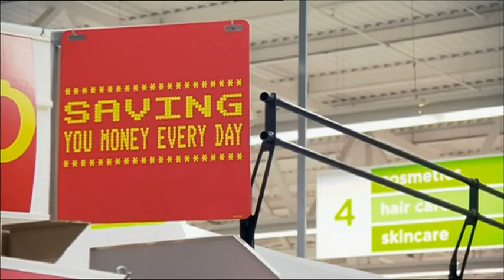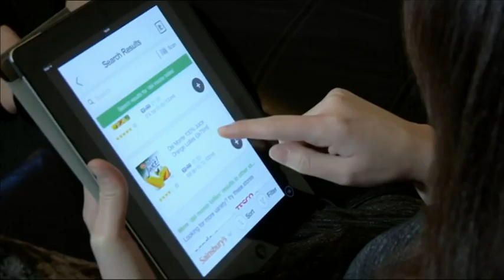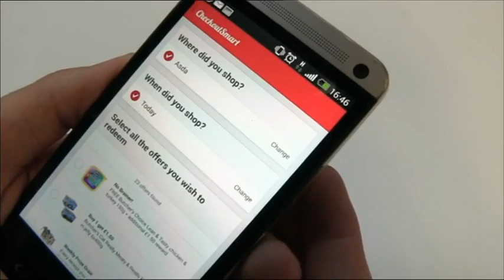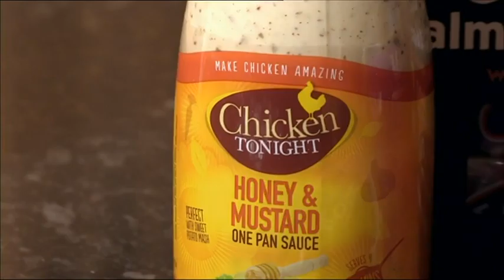Rip off Britain BBC ft. Darren A. Smith from Making Business Matter | MBM as seen on BBC Official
Rip off Britain are investigating how supermarkets are cracking down on the best known deals as they are confusing.  Industry expert Darren Smith is asked for his advice on supermarket special offers.

This gives you an insight into how coupons and special offers are used by suppliers and supermarkets as a clever marketing strategy.

Now earlier on in the programme we saw how supermarkets are starting to crackdown on some of their best known deals after accusations that they are confusing and may encourage us to spend more on things we just don't need. However one person who has found a way to make special offers work to her advantage is Sam Shelford from Essex. A lot of research does go into finding out the best deals. So I start by sort of looking online, looking on social media to see where coupons could be found, how money can be saved, how to budget, you know general money saving ideas. It's become a sort of hobby. The main places I sort of tend to find vouchers and coupons is obviously online and a lot of social media will have them, a lot of brands will have them on their websites getting you to try their products. Sam has a constant supply of vouchers cut out of magazines, downloaded from the internet or ripped off packaging, and that's just the start of her homework that she does before going anywhere near a shop. What I'm going to do now is sit and compile a shopping list. I've got my pile of coupons and my tablet and basically what I'm going to do is work my way through and just see what offers I've currently got in here. Sam will write a list of all the products she has coupons for then she uses price comparison websites to find out who is currently selling those products at the cheapest price. And such meticulous attention to detail is the reason she ends up saving so much money. This week she is hoping to bag a load of free soup. So obviously one of the key offers was the soup so when I checked the price comparison site it had actually been reduced to a pound in store this week. Now I've got a pound off voucher which actually makes it completely free. Sam is also a fan of cashback apps on her phone such as TopCashback, Checkoutsmrt and Shopitize. All of which once you've bought particular products should result in your bank account being credited with the savings that you've made. But while it all sounds a world of opportunity providing you are prepared of course to put the work in. There are those that would sound a note of caution particularly to the more casual bargain hunter. So industry expert Darren Smith has called round with some advice.  Hi nice to meet you. I'm Darren. Hello come in. Thank you. I'm very keen on coupons and supermarket special offers and obviously their loyalty cards as well. But obviously what benefit is that to the supermarket if we are getting these good deals? Supermarkets are a business at the end of the day.  So the three things they are trying to do. Either get you as a shopper to buy more frequently, so as an example Aunt Bessie's launched mid-week roast potatoes. So you have a roastie on a Sunday and they are getting you to have one in the week as well. The second thing they are trying to do is increase trip spend which means when you go in and you spend a pound on a product they want you to spend two pounds, so they'll give you a bigger pack and you might get two and a half times more so it's better value for you, you are spending more with them. And the third thing is trying to get more shoppers to buy into that category or that product so if you've never bought salads in the winter they might give you a deal say buy this pack in the winter. And of course while supermarkets realise the value of coupons so too do product manufacturers for them the coupon you see as a great deal is simply very clever marketing. What tricks are actually used to get people enticed to the in store product? Darren: So what the buyers and suppliers are trying to do is trying to tempt you here to buy the product let's call that the first rung of the stairs. Buy it, you like it and then when you come back and they roughly know your pattern of buying, six weeks later they might get you to buy it again maybe at a slightly higher price. So you buy more of it and ultimately what they are trying to get you to do is to buy their products often and at full price. But Sam is confident that she knows exactly how to make the coupons work for her. Despite relying on them for her weekly shop she is adamant she never buys anything that she doesn't need or indeed won't use and that's has come back with.